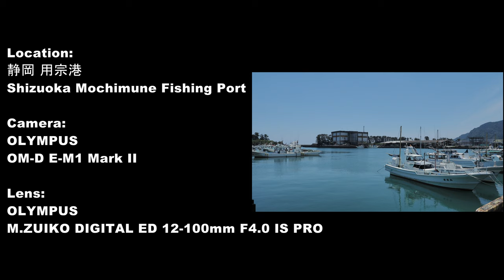[4K]【日本】静岡 用宗港 / JAPAN Shizuoka Mochimune Fishing Port / OLYMPUS OM-D E-M1 Mark II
2022年6月撮影。静岡の用宗港を撮影してきました。シラス漁で知られる漁港です。

Lens:
OLYMPUS

Lens:
OLYMPUS M.ZUIKO DIGITAL ED 14-42mm F3.5-5.6 EZ

MIC:
RODE Stereo VideoMic Pro
RODE VideoMicro

MONITOR:
Atomos Ninja V
FeelWorld F6S

Editing Softwere
Glassvalley EDIUS X PRO